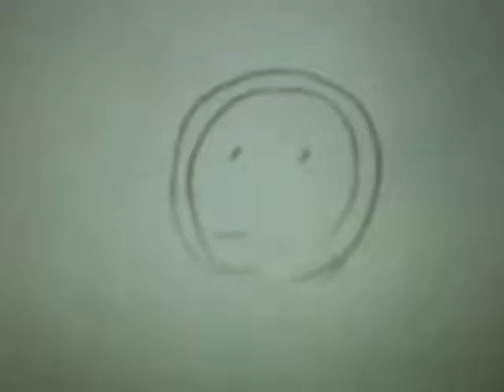Joe is being weird again (animatid)